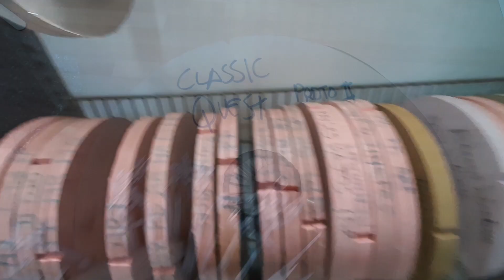The Quest of Casting Metal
A promo video showing real cast test